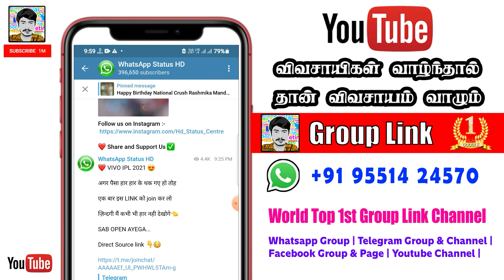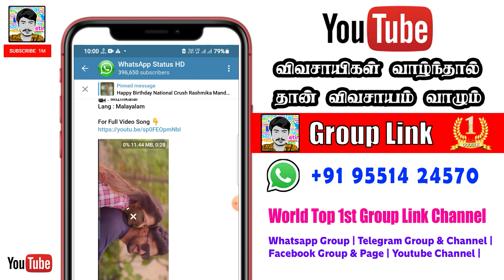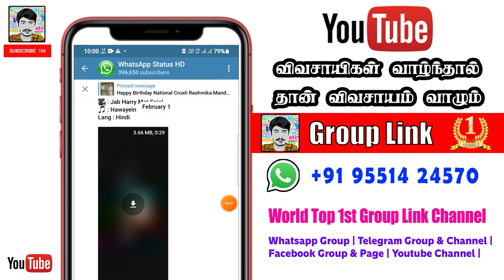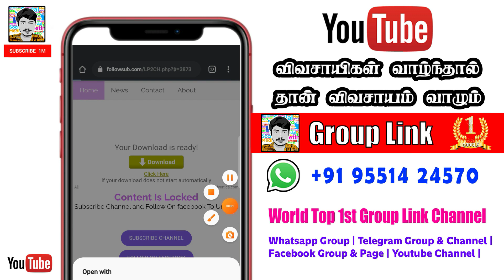❤️ BEST WHATSAPP STATUS VIDEO – Telegram | Hindi Whatsapp Status Telegram | Tamil Group Link 2021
Chapters:
0:00​​​​​ Subscribe Intro
0:08​​​​ Channel Intro
0:48​​​​ ​ video Explanation
3:57​​​​ Ending Intro

விவசாயம் வாழும்❤️

❤️ Whatsapp Chat  😘 Only

❤️❤️❤️❤️❤️❤️❤️   Social Media  ❤️❤️❤️❤️❤️❤️❤️❤️

whatsapp status app download,
sharvani c whatsapp status,
10 c whatsapp status,
aidan nai c whatsapp status,
v o c whatsapp status tamil,
sundar c whatsapp status,
shamain malang c whatsapp status,
d whatsapp status telugu,
d whatsapp status love,
d whatsapp status video download,
agust d whatsapp status,
t r d whatsapp status love,
whatsapp status english songs lyrics,
whatsapp status editing video,
whatsapp status easter,
whatsapp status editing kinemaster,